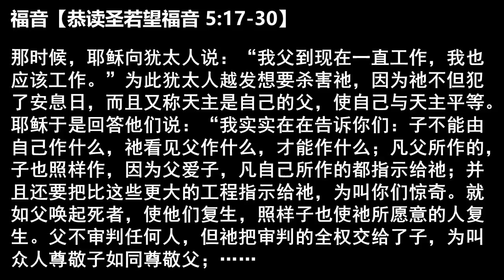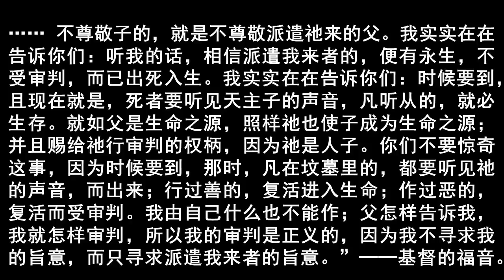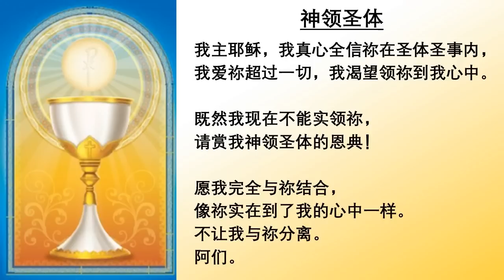2023.3.22 四旬期第四周星期三，主徒会.张思谦蒙席主祭 Mandarin Mass celebrated by Msgr Peter, CDD